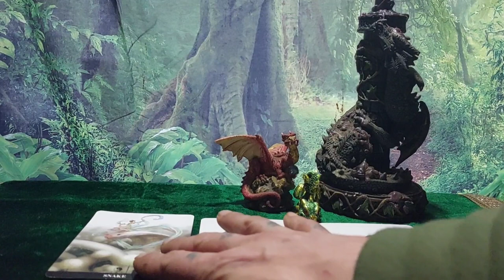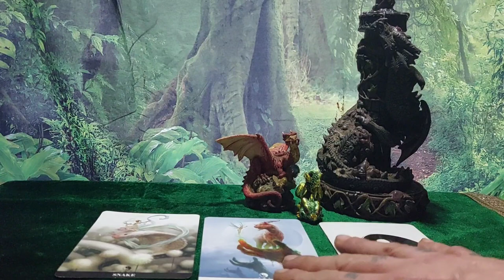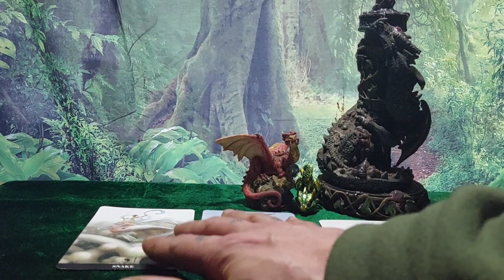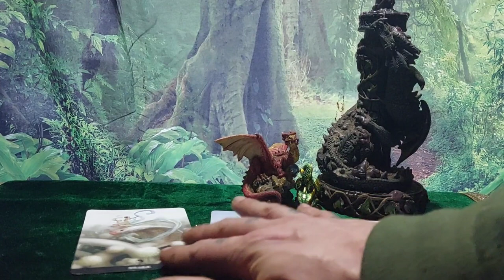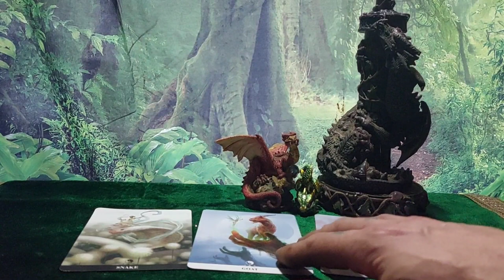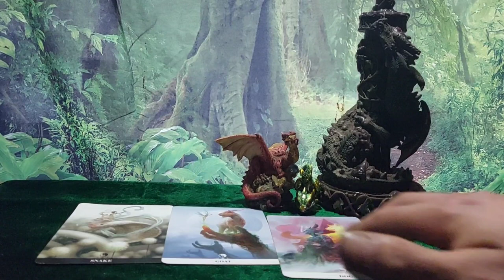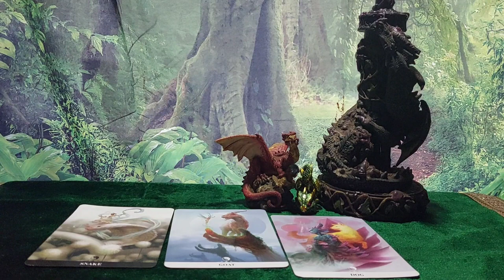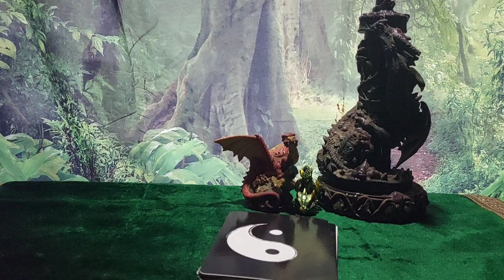Slow and Steady wins the race Ox people! 🐂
Footage for this video is from free non copywrite stock footage.
Artwork from Google and not owned or associated with this channel.